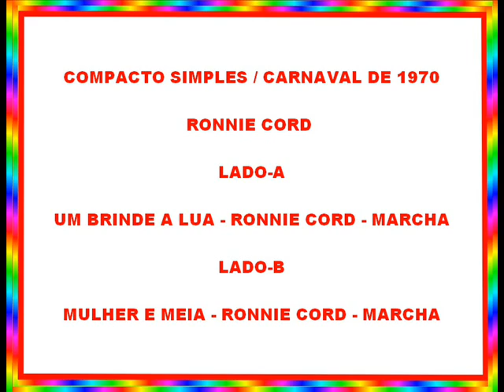UM BRINDE A LUA==RONNIE CORD==1970.wmv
COMPACTO SIMPLES / CARNAVAL DE 1970

RONNIE CORD

LADO-A

UM BRINDE A LUA - RONNIE CORD - MARCHA

LADO-B

MULHER E MEIA - RONNIE CORD - MARCHA